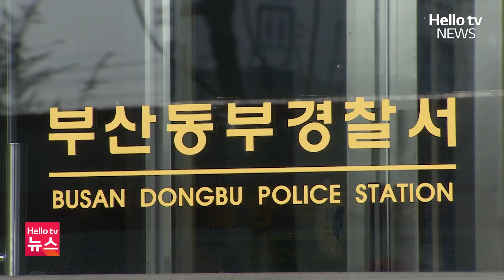'평화의 소녀상'에 검은 봉지 씌워 논란ㅣ#헬로tv뉴스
30대 남성 A 씨가 평화의 소녀상 철거를 요구하며 평화의 소녀상 등에 검정 봉지를 씌운 사실이 알려지면서 논란이 되고 있습니다.

부산 동부경찰서에 따르면 A 씨는 지난 6일 ‘철거’라는 글자가 적힌 검은 봉지를 일본영사관 인근에 설치된 평화의 소녀상과 강제징용 동상에 씌운 것으로 드러났습니다.